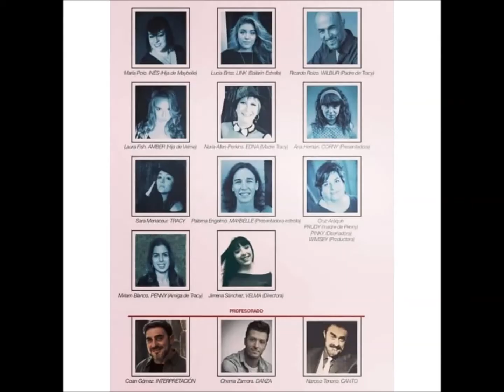HAIRSPRAY CCLOPEDEVEGA 5ABRIL2019 camara2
Actuacion de alumnos de teatro musical de Bohemian Bocanegra Rhapsody Music del workshop de HAIRSPRAY en el Centro Cultural Lope de Vega de Madrid el 5 de Abril de 2019